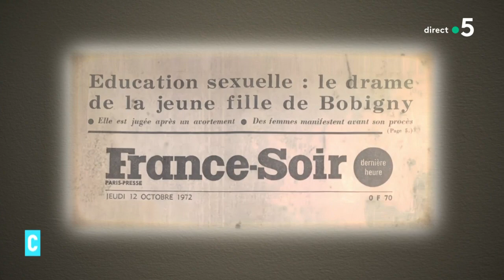Elle a bouleversé la vie des Françaises mais n’entrera pas au Panthéon - C l’hebdo - 11/03/2023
Mercredi, Emmanuel Macron a présidé un hommage national à l’avocate Gisèle Halimi, morte 2 ans et demi auparavant. Il était vraiment temps.
Elle bouleversé la vie des femmes en France mais elle n’entrera pas au Panthéon.